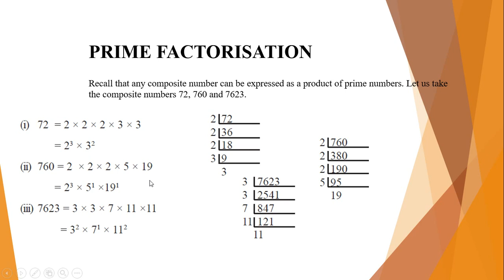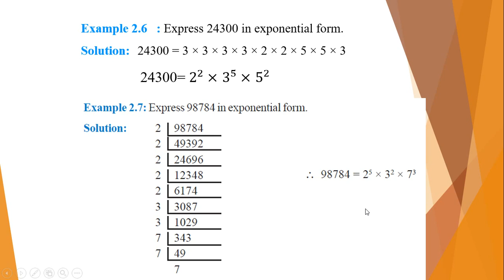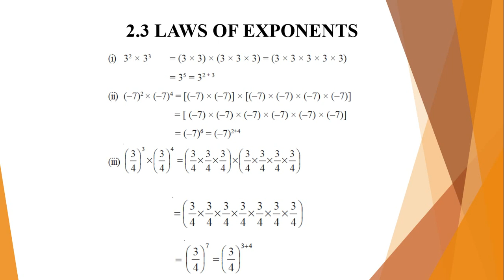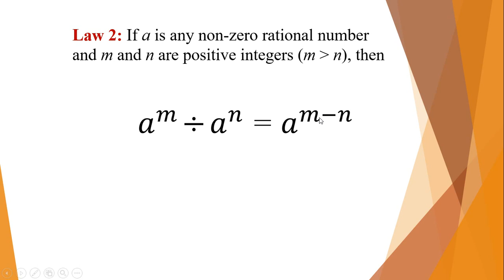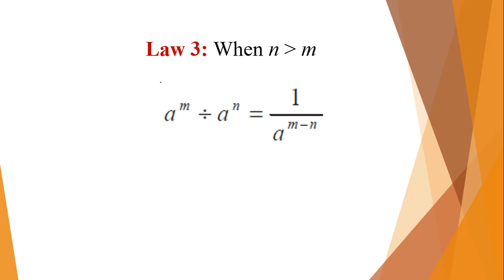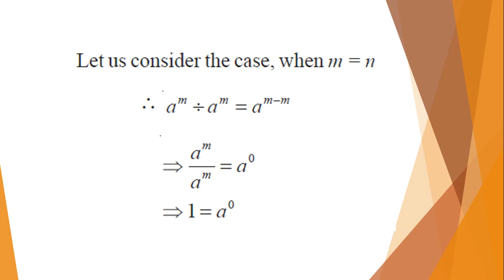NIOS MATHS CLASS 10 CHAPTER 2 PART 2 |EXPONENTS AND RADICALS | PRIME FOCTORISATION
MALAYALAM EXPLANATION